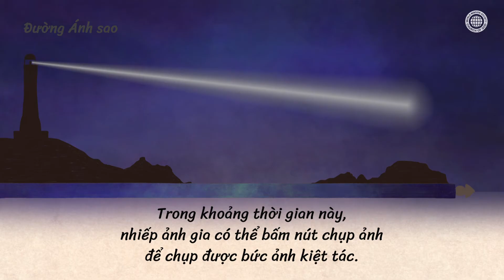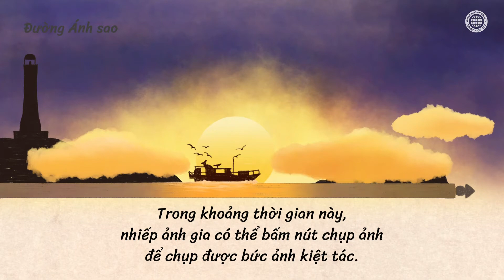[Đường Ánh sao] 1 giây | Hội Thánh của Đức Chúa Trời, An Xang Hồng, Đức Chúa Trời Mẹ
“1 giây” là Đường Ánh sao được chế tác bởi Hội Thánh của Đức Chúa Trời như một phần trong sứ mệnh truyền giáo văn hóa của Hội Thánh.
Video này giới thiệu rất nhiều điều xảy ra trong “1 giây” trên thế giới.
Trong một khoảnh khắc thoáng qua là 1 giây, một số người đã viết nên lịch sử vĩ đại.
Khi bạn cảm thấy không có thời gian, tại sao bạn không sử dụng 1 giây thoáng qua như là cơ hội vàng trong cuộc đời mình?

Câu Kinh Thánh xuất hiện trong video là Philíp 4:13.
“Tôi làm được mọi sự nhờ Đấng ban thêm sức cho tôi.”
Nhạc nền do Trung tâm truyền giáo Bài Ca Mới, Hội Thánh của Đức Chúa Trời sáng tác dựa trên Bài Ca Mới.

Về Ngôi sao mọc trên sa mạc
Đây là kênh được xây dựng bởi Hội Thánh của Đức Chúa Trời như một phần của truyền giáo văn hóa, để xoa dịu những người bị mệt mỏi do Covid-19, đồng thời cũng làm thôi thúc tình yêu thương ẩn sâu trong các gia đình chúng ta.
Những bài viết cảm động dựa trên câu chuyện trong cuộc sống thường ngày được đăng tải trên kênh này.
Hội Thánh của Đức Chúa Trời Hiệp Hội Truyền Giáo Tin Lành Thế Giới